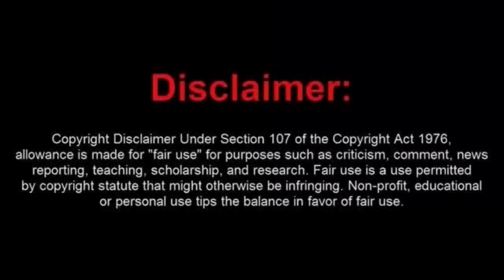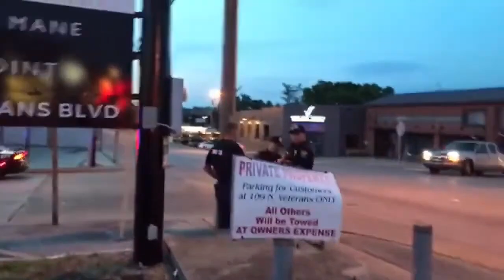Butthurt Frauditor Takes the Walk of Shame After Getting a Ticket Jay Walking